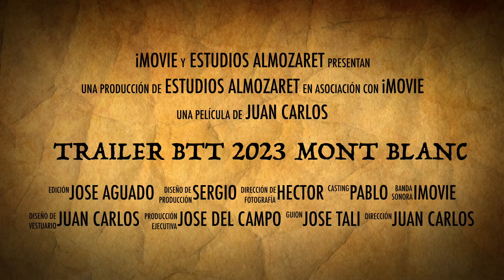TRAILER TOUR MONT BLANC BTT 2023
Trailer tour mont blanc 2023 inicio y final en coulmayeur visitando Italia Francia y Suiza.